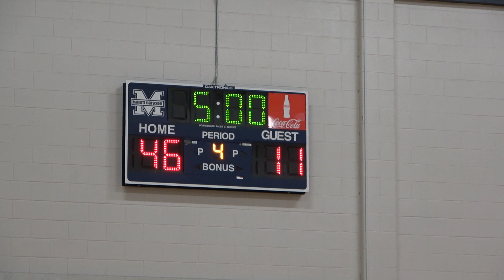Marietta (JV) VS Campbell - 12/16/23 | Q4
Marietta High School
JV Lady Blue Devils Girls Basketball 2023